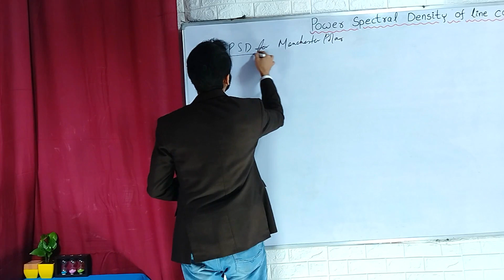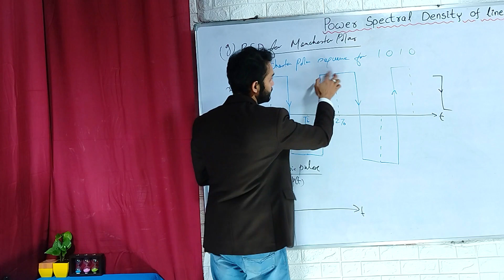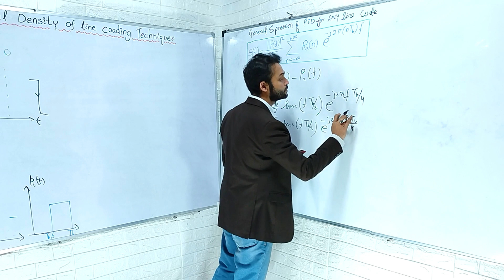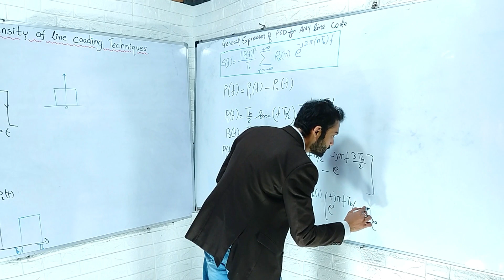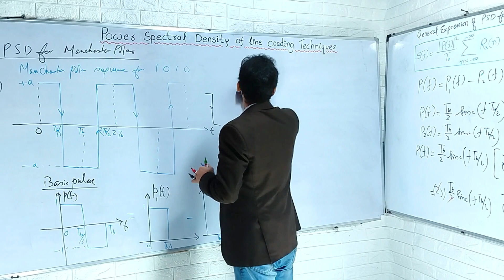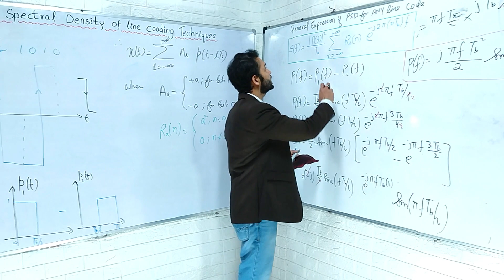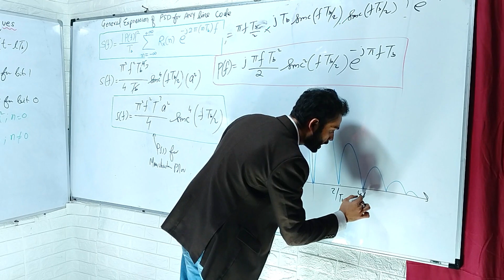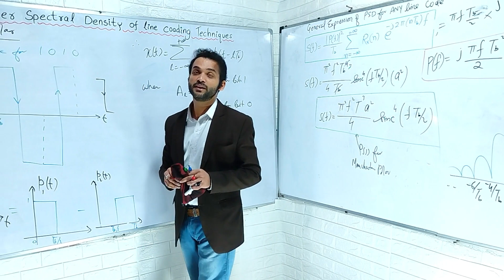PSD of Line Coding Scheme (Part-4) | Digital Communication | GATE ECE | SGC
PSD of Manchester Polar Line Coding Scheme| Digital Communication | GATE ECE | SGC

Drop your doubts. Get all your doubts clear

For instant alerts of latest Questions Posted